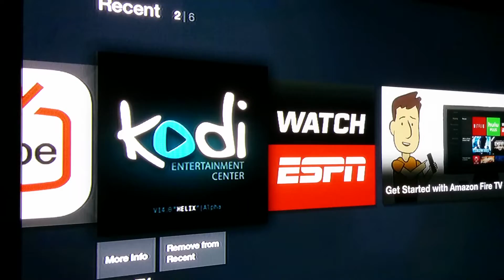Fire TV audio high pitched distortion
Can you hear the high pitched distortion? Especially during 'Hello!'. More noticeable if you turn up the volume. If I reboot the FireTV, the problem goes away for a while. Usually the next day the problem occurs again. It affects all audio system-wide including SPMC which is a fork of XBMC.

running SPMC 13.3.3 on a non-rooted FireTV with latest software as of 11/19/2014.

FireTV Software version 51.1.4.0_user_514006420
Audio set to 'Dolby Digital Plus Off' but happens no matter what FireTV audio setting is.